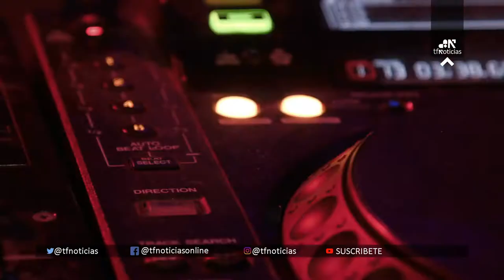"FIESTA COVID" 🦠 | Muere un joven de 30 años que acudió para contagiarse